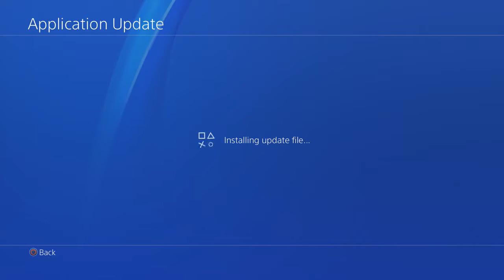PROLOGUE | WARD 13 & STARTING CLASS - Remnant From the Ashes Slowburn #00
Barely alive and shipwrecked on a dark and mysterious dead island thanks to the mother of all tidal waves. We are quickly attacked by deadly inhuman creatures who use their bodies as living weapons. Amidst the chaos and carnage of combat we must find a way to survive and gain a foothold in this bleak world.

OPENING - 0:00

CHARACTER CREATION - 2:51

WARD 13 - 13:58

STARTING CLASS - 28:05

FORD'S JOURNAL - 38:30

remnant from the ashes walkthrough, remnant from the ashes build, remnant classes, remnant from the ashes gameplay, remnant gameplay, remnant: from the ashes, ward 13 remnant